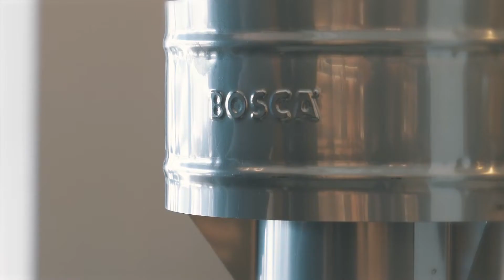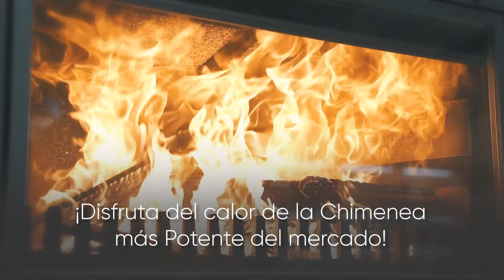Proceso de instalación CHIMENEA 1100 BOSCA